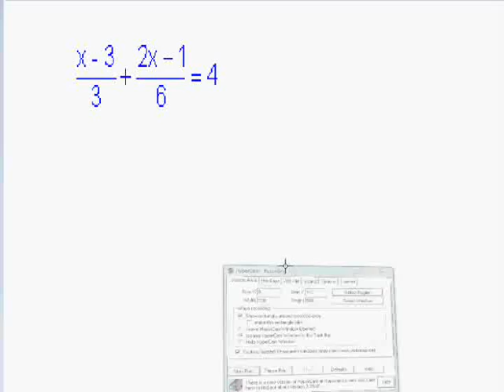Ecuaciones en fracción.